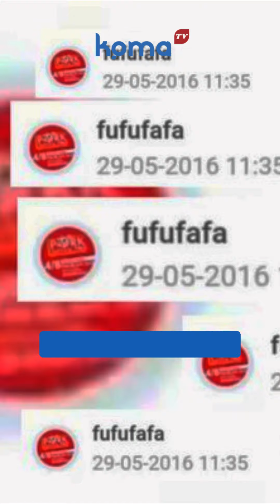Fufufafa: Gak Yakin Milik Gibran & Upaya Adu Domba Prabowo dengan Jokowi & Keluarganya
Jakarta - Koordinator Komrad Pancasila Antony Yudha mengaku tidak bisa menyakini akun Fufufafa di forum Kaskus yang belakangan ini santer diperbincangkan milik Gibran atau tidak.

"Kita tidak bisa meyakini akun fufufafa itu benar Mas Gibran atau tidak," tegas Antony, hari ini.

Dia memastikan munculnya isu fufufafa tersebut ada upaya adu domba antara Prabowo dengan Jokowi dan keluarganya.

Namun, ia meminta agar semua pihak merespons nya dengan batas kewajaran. Apalagi, Prabowo sendiri tidak terlalu merespons isu tersebut.

"Artinya hari ini ya upaya adu domba itu pasti ada, cuman kan ini tinggal kewarasan kita aja menyikapinya. Saya sih sependapat sama pengamat politik Adi Prayitno kalau ini mungkin upaya mengadu domba dari dalam. Tapi saya lihat Pak Prabowo tidak merespon, ya hal ini akan bias begitu aja," pungkasnya.